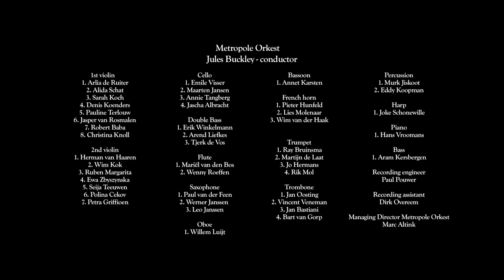Yael Naim recording session EP "Coward" with the Metropole Orkest conducted by Jules Buckley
April 1st - London - Hoxton Hall
April 2nd - Copenhagen - Brosons Kirke
April 3rd - Berlin - Silent green
April 4th -  Amsterdam - Tuinzaal (Paradiso)
April 16-17th - Paris - Bouffes du Nord

May 9th : New York (National Sawdust)

Video Max Boeere
Sound Paul Pouwer
Editing : Cédric Defert

Yael Naim, arrangement by Brad Mehldau & Jules Buckley, published by Lili Louise Musique / Mouselephant